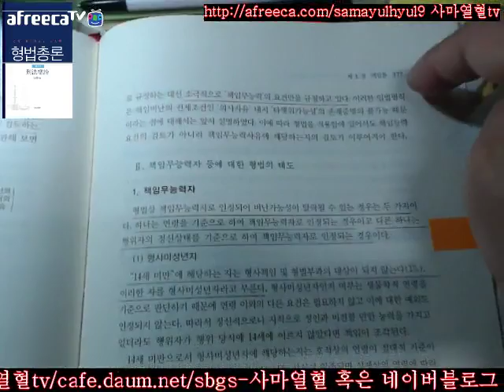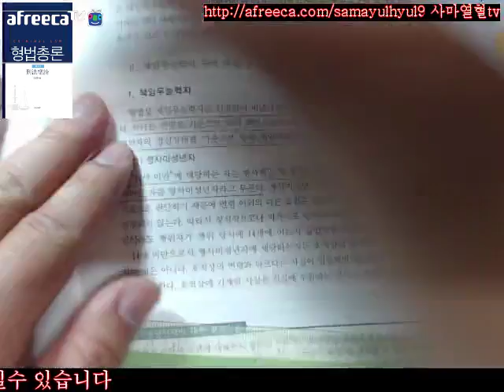사마열혈TV2017김성돈저제4판형법총론제2부제3편제3장책임론제2절책임무능력Ⅰ책임능력과책임무능력376 376